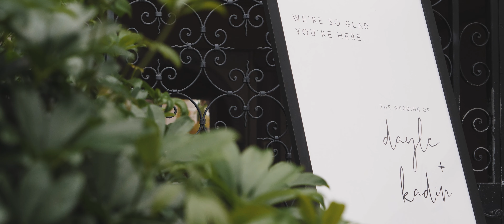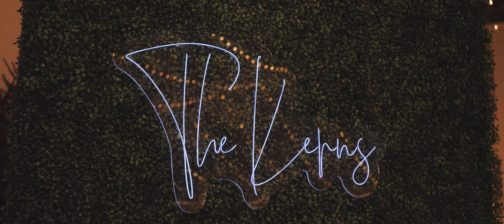Dayle + Kadin Wedding Film // Bishop Museum of Science & Nature